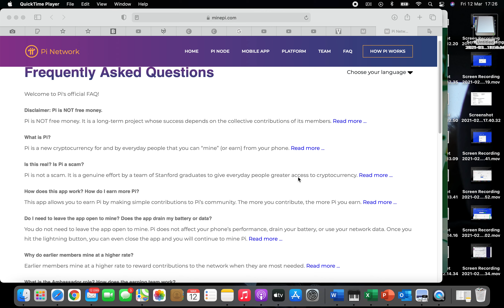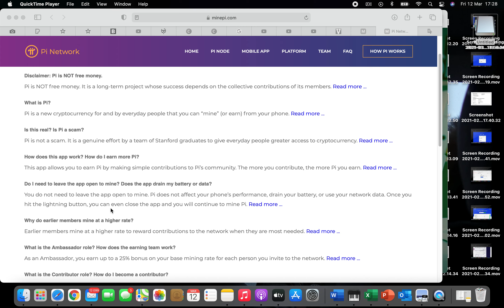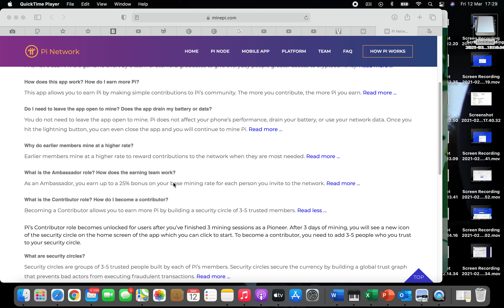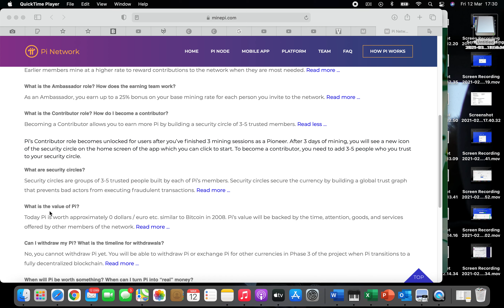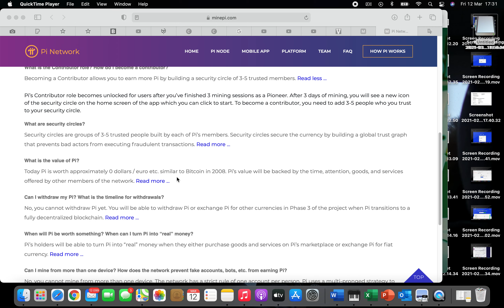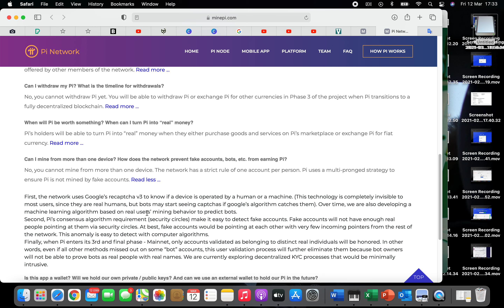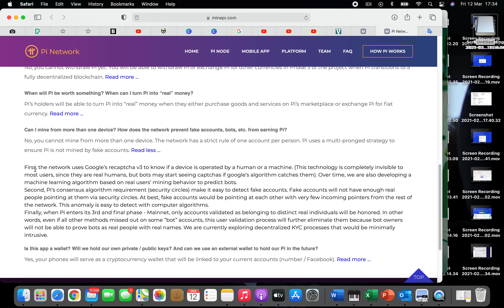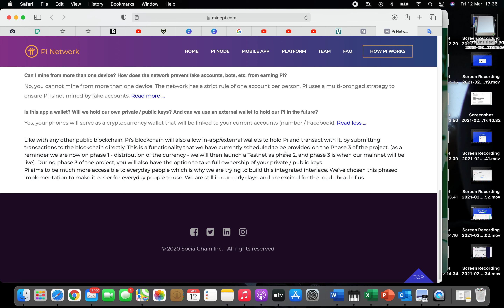پای نت ورک عرض دیجیتال رایگان از طریق دعوت دادن دوستان(mujtaba4030کود من)